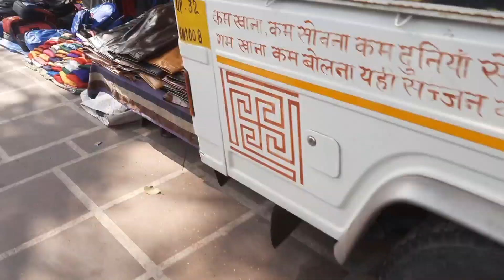लाल किला पटरी मार्केट।।Lal Quila Patri Market।।Cheapest Patri Market in Delhi।।Patri Market Delhi।।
searching keywords:-
लाल किला पटरी मार्केट
patri market
lal quila patri market
lal quila market
sunday market
patri market Raghubir nagar
sadar bazar chor bazar market
sabse sasta kapda market
patri market lal quila
lal quila sunday patri market 2022

_______WARNING_________________

THIS VIDEO IS MADE ONLY FOR PURPOSE OF MARKET KNOWLEDGE  YOUTUBE AND ARUN SINGH  ARE NOT  PROMTING OR DEFAMING ANY BRAND IN ANY WAY THIS IS NOT A PAID PROMOTION WE ARE NOT RESPONSIBLE FOR ANY PROFIT OR LOSS IN ANY CONDITION PLEASE CHECK BEFORE BUYING GOODS ONLY YOU ARE RESPONSIBLE FOR YOUR PURCHAGE